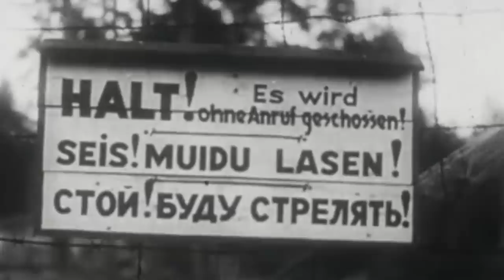The Most Mysterious Soldier of WW2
As the Allied forces took the beaches of Normandy in June of 1944, hundreds of Axis soldiers were captured, but a young Asian man stood out.

The soldier was infamously photographed and identified merely as 'Young Japanese man,' but it is believed that he was Yang Kyoungjong, a Korean soldier who had crossed half the globe to fight in several theaters of World War 2.

Initially  recruited in the Imperial Japanese Army from an occupied colony in Korea, Yang was later captured and forced to serve with the Red Army.

More impressively, he would also end up fighting alongside the Nazis with the Werchmacht, the only soldier in recent history presumed to have fought on three sides of a war.

Still, many historians claim that his story was a mere construction to emphasize a myth, but author Anthony Beevor disagrees:  "Yang remains perhaps the most striking illustration of the helplessness of most ordinary mortals in the face of what appeared to be overwhelming historical forces."